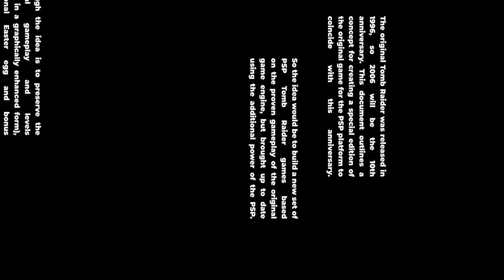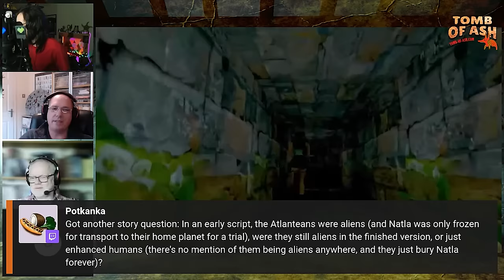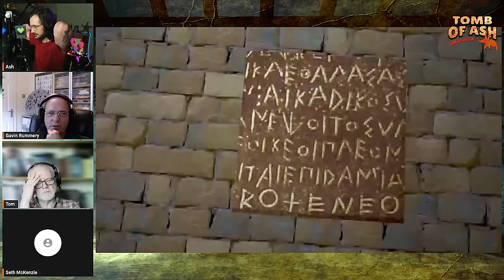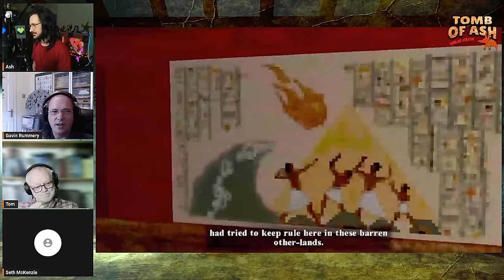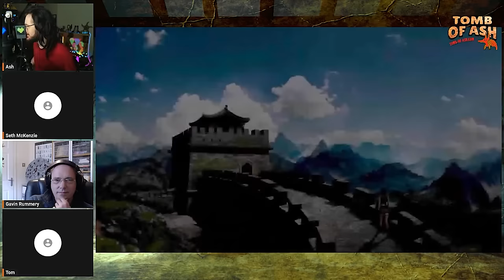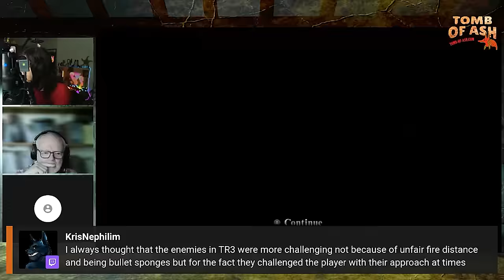Tomb Raider Remastered with the Original Developers from Core Design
Dominate your next raid with insider knowledge! This is the FULL recording of our epic livestream playthrough of the Tomb Raider Remastered Collection with the original developers who brought Lara Croft to life!  🦖🔫🔫 🏃‍♀️
Uncover exclusive content:
🔫Behind-the-scenes stories and insights from the original Tomb Raider team
🔫Never-before-heard development secrets
🦖A deep dive into the technological advancements that shaped the iconic series